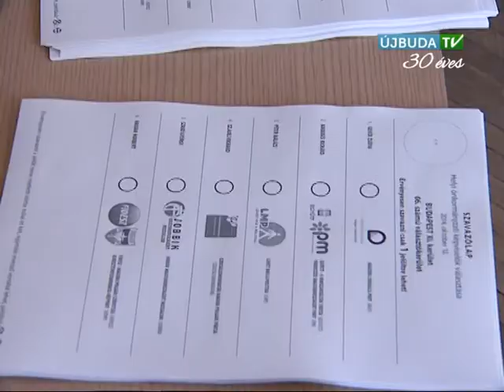Mozaik: Önkormányzati választás - október 12.